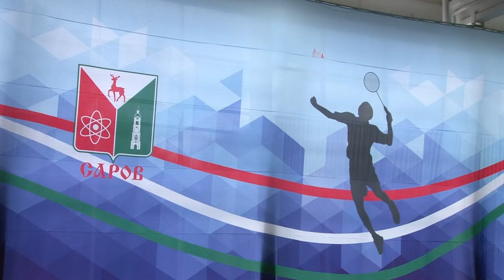Турнир юных теннисистов